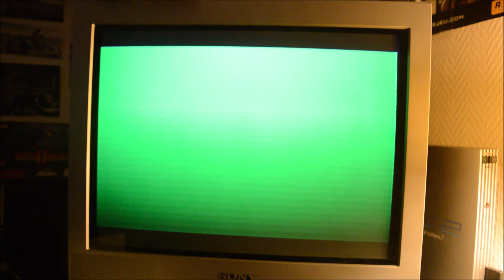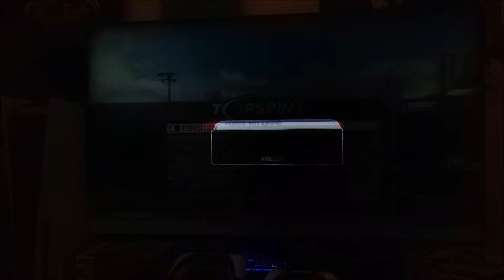JV / Top Spin 2k25, la découverte... va t'il rentrer dans mon Top "jeux de tennis" ?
Une nouvelle vidéo qui va nous parler de tennis, notamment des jeux qui m'ont marqué depuis tout petit jusqu'à la découverte de ce nouveau Top Spin.
De Super Tennis sur SNES à Top Spin 2k25 en passant par les mythiques Virtua Tennis de Sega dans les années 2000, on en a eu pour notre argent depuis toute ces années.

Bon visionnage !

00:00 01:45 Intro
01:46 12:21 Les anciens jeux de tennis qui m'ont marqué depuis les années 90'
12:22 21:06 Découverte de Top Spin 2k25 !
21:07 23:02 Conclusion